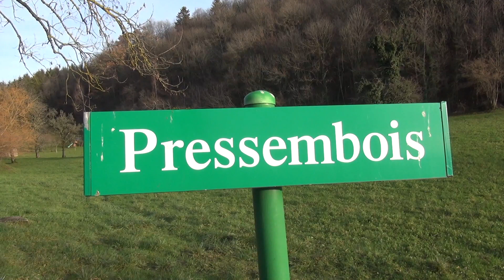Le chêne de Venon trône sur la vallée du Grésivaudan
Une curiosité végétale de renommé local se dresse sur un promontoire naturel. C’est le mirifique chêne de Venon du hameau de Pressembois, que l’on l’admire tel une statue sur son piédestal bien en évidence sur son sommet d’un point culminant de 617 mètres qui domine la vallée du Grésivaudan, étonnant par son emplacement isolé sur le sommet d’un ballon, il attire l’œil et brille de tous les regards qui le chargent et l’alimentent tel une star adorée sur sa scène. Admirable, il mesure 18 mètres de haut pour 5 mètres de circonférence et 300 ans d’âge, il est labellisé arbre remarquable de France, il est un phare végétal, un point de repère pour la vallée, il a vécu et vaincu les tempêtes et le tonnerre au cours de son existence. Il porte les cicatrices de la foudre et subit aujourd’hui les gravures sur l’écorce du passage des nombreux curieux. Heureusement, avec toute l’attention de ses admirateurs, il pourra sans doute vivre encore plusieurs centaines d’années et trôner bien en évidence sur toute la vallée du Grésivaudan. Il représente merveilleusement bien le symbole de l’arbre vénéré comme au temps des druides, ou il possédait des vertus sacrés, l’archétype est bien ancré dans la mémoire des hommes et le culte se perpétue bien évidemment contre parfois la volonté des hommes, l’ignorance du fonctionnement de l’instinct, ils ressentent cette formidable magie, ils continuent d’adoré l’arbre et lui rendent toute sa noblesse, surtout sur un emplacement particulier, notre vénérable chêne impose sa sagesse ancestrale et trône dans la vallée du Grésivaudan comme le roi des arbres dans un lieu qui offre une des plus belles vues. 🤠